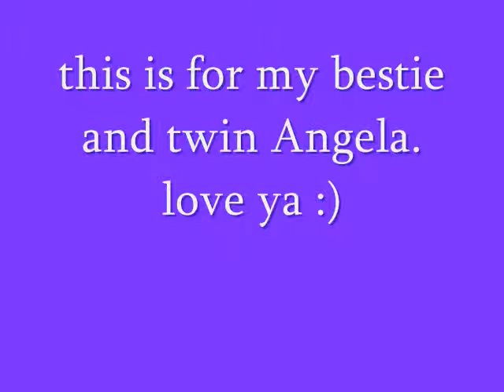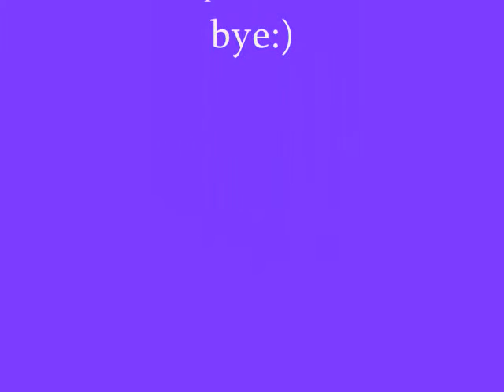my apocalypse escape the fate- angela and sam :)